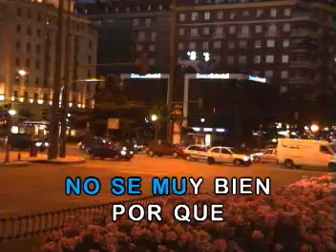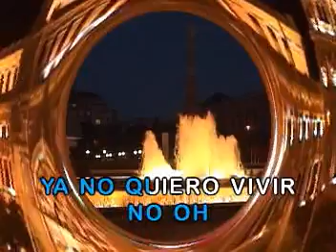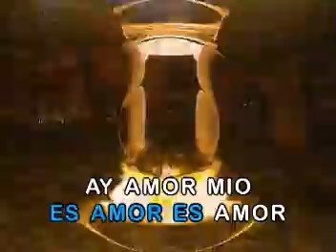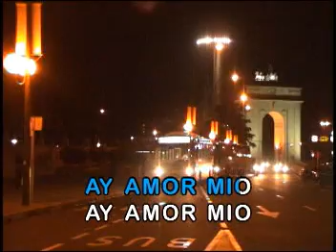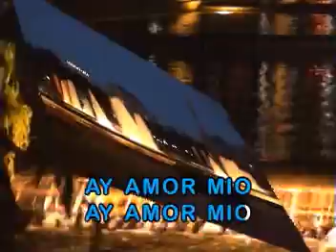KARAOKE HISTORIA DE AMOR LUCIANO PEREIRA